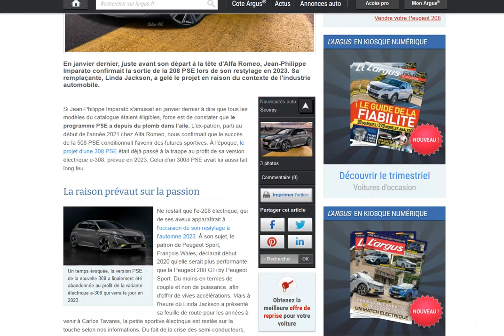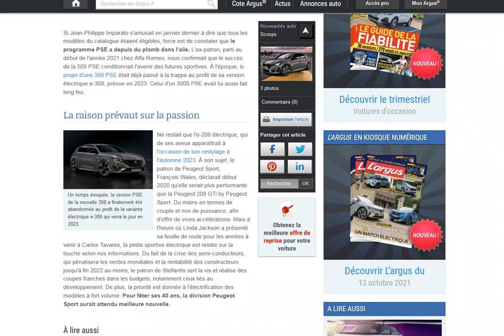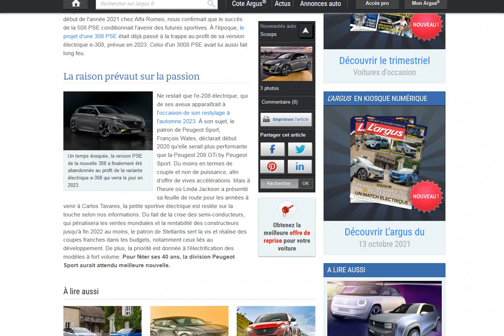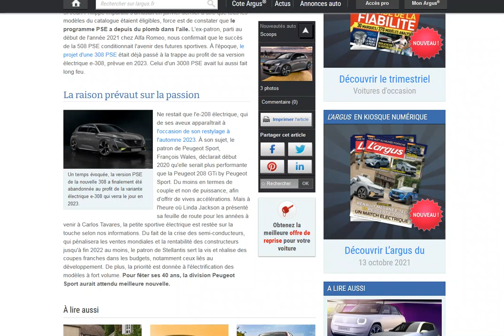Officiel : la Peugeot e-208 PSE est annulée !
Coup dur pour ceux qui l'attendaient